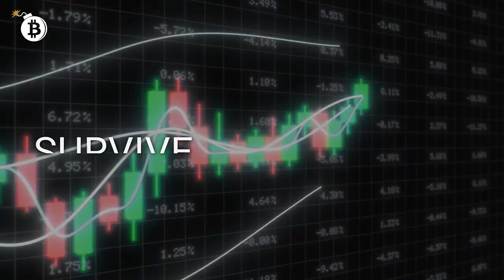Winner Takes ALL! The Tail Risk Of Holding The Wrong Bitcoin, With Jack Liu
Jack Liu makes an appearance in this game-changing discussion regarding the tail risk of Bitcoin. Now CEO of RelayX, he has been a trusted ally to many in the space as a market maker in Asia and has experience working with major exchanges Kraken, OKX, and even Circle’s USDC. Watch now to discover where he sees crypto going next.

NEW TCV Summit: Hardware Basics Edition ⬅️ Replay videos now available!